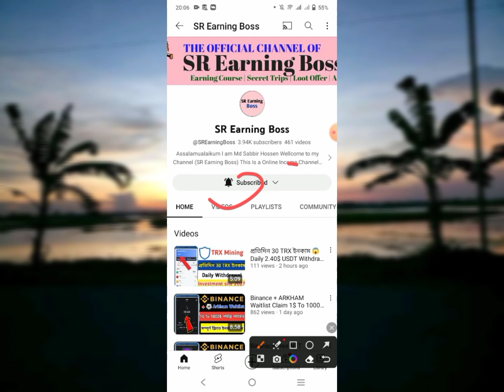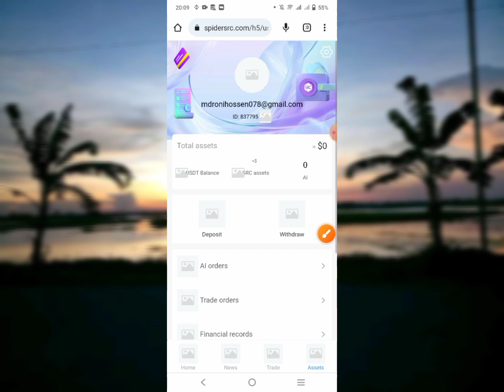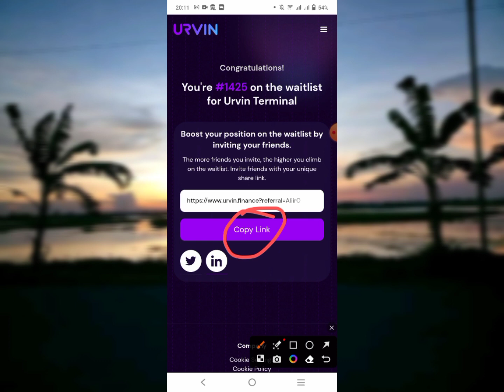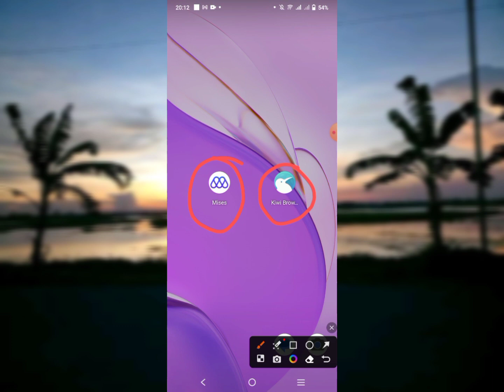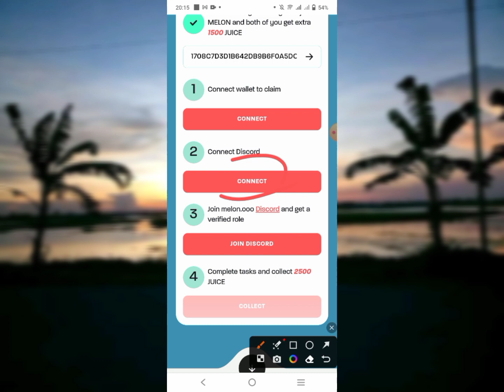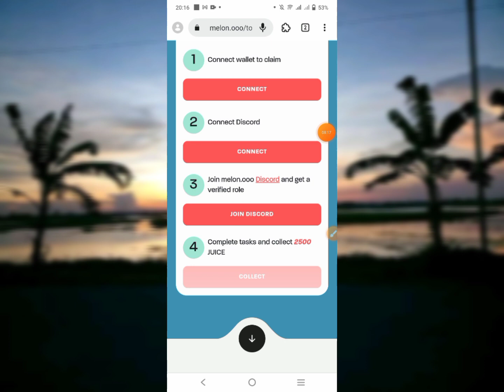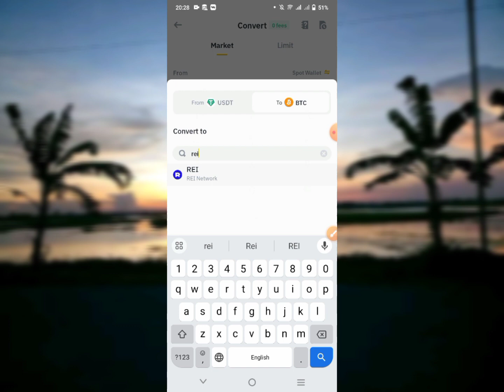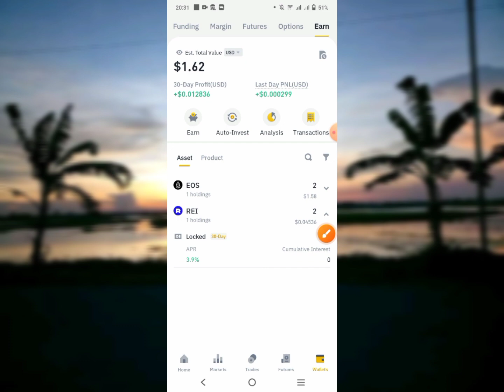Binance Waitlist Offer|| ফ্রিতে 4$ USDT পাবেন🤑Binance New Offer || Binance Instant Payment Offer💯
Binance Waitlist Offer|| সরাসরি 4$ USDT পাবেন🤑Binance New Offer || Binance Instant Payment Offer💯